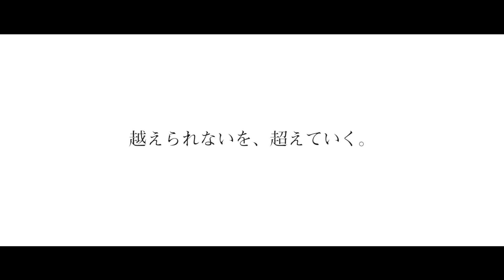慶應義塾大学医学部開設100年記念映像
2017年、慶應義塾大学医学部は開設100年を迎えました。

福澤諭吉の遺志を引き継ぎ、初代医学部長となった北里柴三郎は「我等の新しき医科大学は、多年医界の宿弊たる各科の分立を防ぎ、基礎医学と臨床医学の連携を緊密にし、学内は融合して一家族の如く」という理念を掲げました。

それから100年。

現在、さまざまな領域で革新的な医療が現実のものになろうとしています。この新しい医療の実現に、医学部の理念が大きく結実しています。

｢越えられないを、超えてゆく。｣

次の100年に向けて、医学部の新たな挑戦がスタートしています。

慶應義塾大学医学部開設100年　特設ウェブサイト

特設ウェブサイトでは、医学部の過去と現在の写真を比較する｢TIME TRAVEL PHOTO GALLERY｣をはじめ、医学部内外からの祝賀メッセージや、記念シンポジウムなどのイベント情報などを公開しています。みなさまのアクセスをお待ちしています。